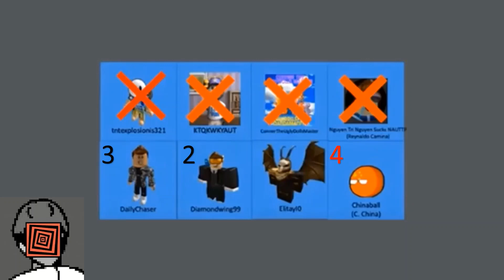PewDiePie Defeats #5: Countryball China (Voting closed)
Vote Ending until March 20th 2020
If You still like C. China. Please Respect My Opinion